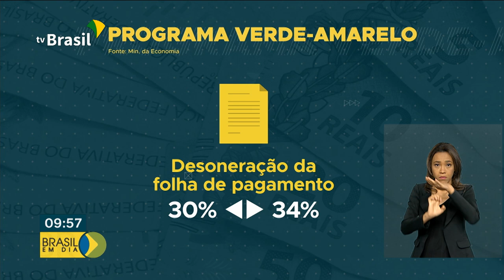Programa vai auxiliar na conquista do primeiro emprego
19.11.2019 - Para incentivar a criação de postos de trabalho com carteira assinada para este público, o governo federal lançou o Programa Verde Amarelo.Veja na reportagem.